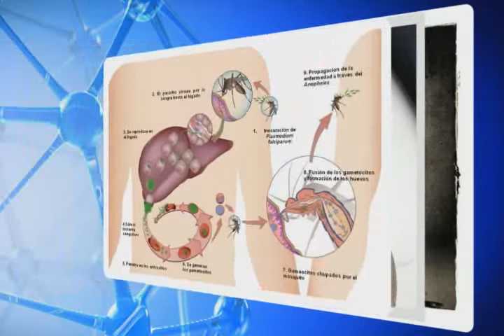noticiero 06 octubre 2016 Bloque 4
El Obispo de Quibdó, Juan Carlos BArreto, da a conocer el balance religioso de las fiestas de ]San Pacho 2016 y l aposicion de la iglesia luego de la votacion del plebiscito.